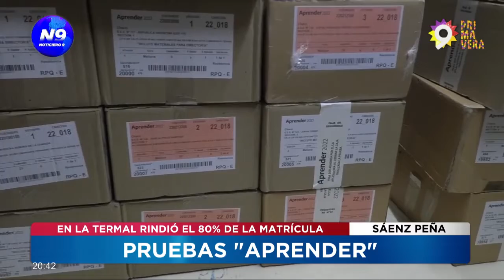PRUEBAS “APRENDER”: 19.000 estudiantes participan de las evaluaciones en el Chaco - NOTICIERO 9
Quienes cursan 5to. año del nivel secundario, o 6to. en las escuelas técnicas, serán evaluados con éste carácter censal en las pruebas aprender 2022, correspondiente a lo que refiere tanto a lengua cómo matemáticas. Éste operativo se suma de forma conjunta al DECH, donde además de éstas áreas,  la provincia evaluará ciencias sociales, naturales,  y ejes transversales, cómo por ejemplo Ambiente, ESI, o Derechos Humanos entre otros.

NOTA: ALDO LINERAS - MINISTRO DE EDUCACIÓN